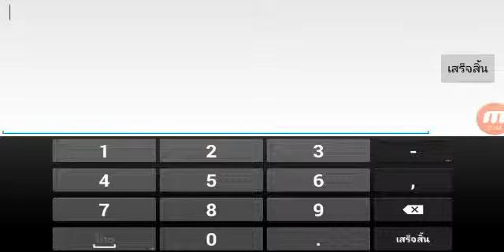รีวิวrov เซิฟกาวหลี และรีวิวฮี่โร่ตัวใหม่ และมาดูฮี่โร่